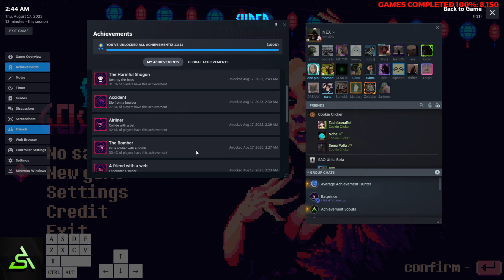[STEAM] 100% All Achievements Gameplay: Super Geisha Neon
Video gameplay capturing all achievements in Super Geisha Neon, a puzzle platformer. Achievements are for beating all the levels and for dying to specific things. A short and easy completion.

Chat me up on Discord (Achievement Scouts)